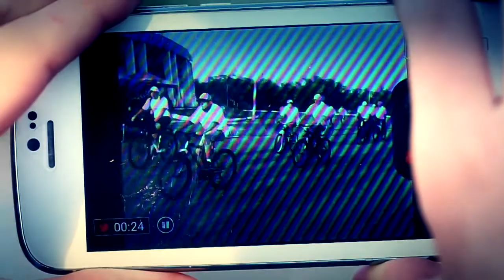Шторм в Темиртау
эко-акция по уборке мусора в городе Темиртау